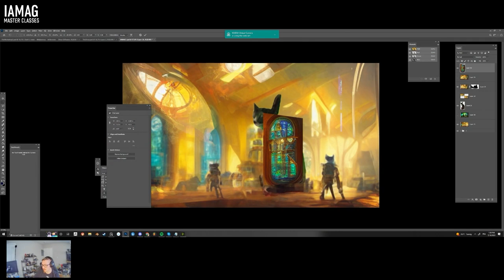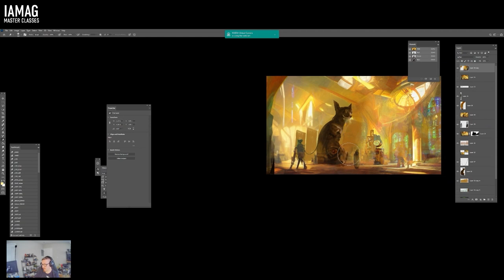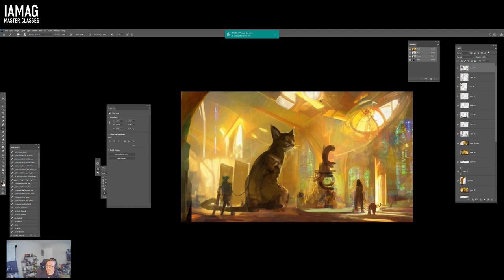Using AI for Concept Art with Geoffrey Ernault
Discover how Geoffrey Ernault is using AI in his Creative Workflow and how these new tools can be used to generate new ideas, and what are their limitations, and danger. Full Master Class available on IAMAG Master Classes